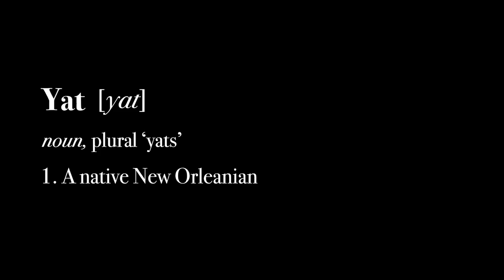Cook Like Brenda: Trailer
Chef Brenda presents the trailer for her online cooking classes where she walks you through all of her iconic dishes served at Brenda's French Soul Food in San Francisco, California.

Still don't wanna Cook Like Brenda?  That's OK 'cuz now we
SHIP NATIONWIDE TO YOUR DOOR!

Cartoon Animation by Susannah Hainley